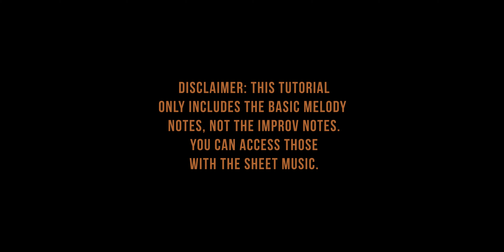Can't Help Falling in Love (with you) - NOTE BY NOTE - SAX TUTORIAL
Can't Help Falling in Love (with you), HERE ARE THE NOTES!
Hope its a blessing to you all !